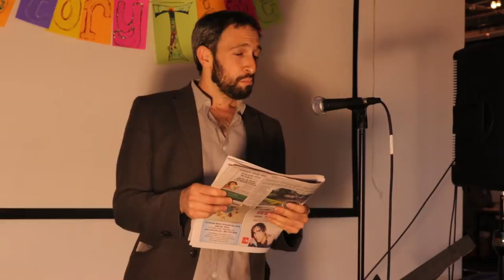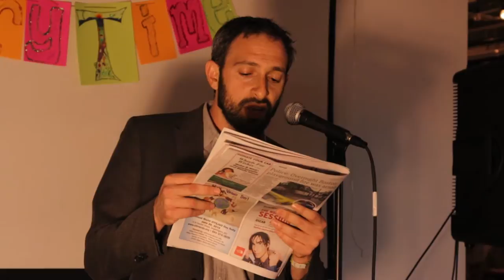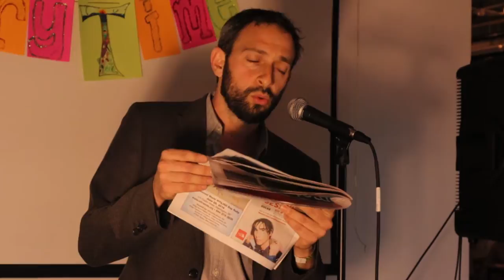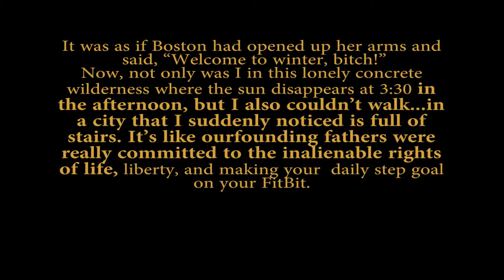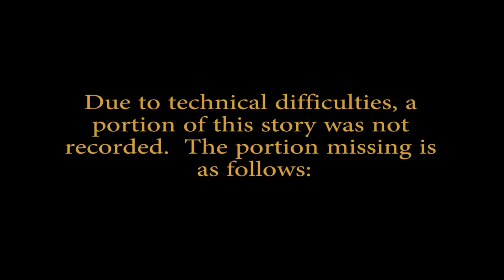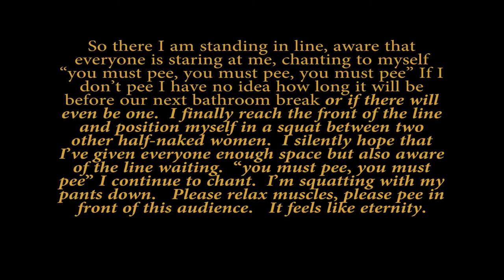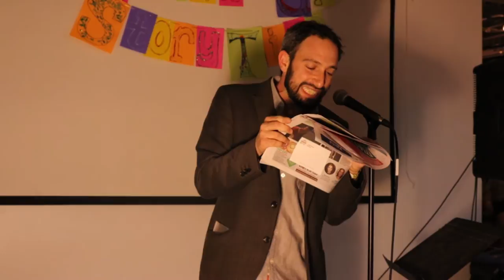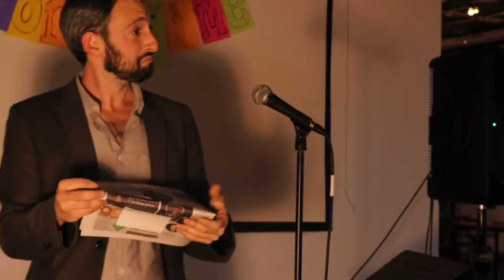Bootown Boston presents: Grown Up Storytime | Take 1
Bootown Boston is bringing a Houston favorite to Beantown with Grown Up Story Time; an hour of funny, heartwarming, crazy, amazing stories read aloud at the ever so cozy Aeronaut Brewery and SCATV films these each month as part of Duck Village Stage!